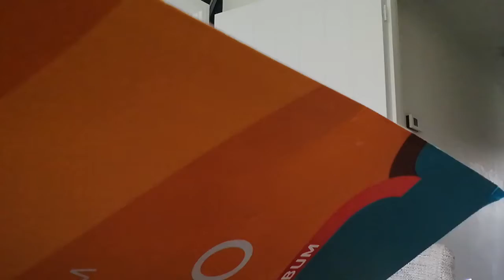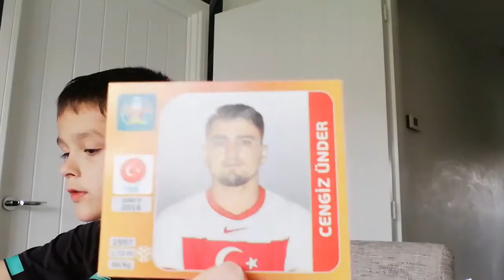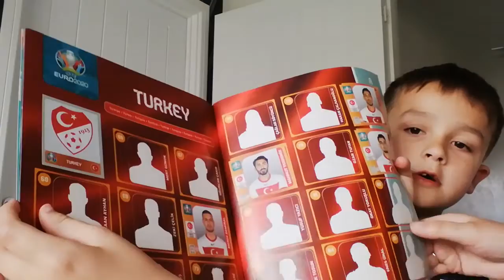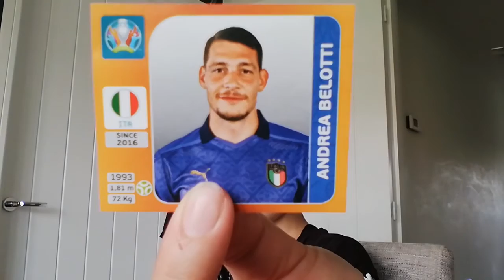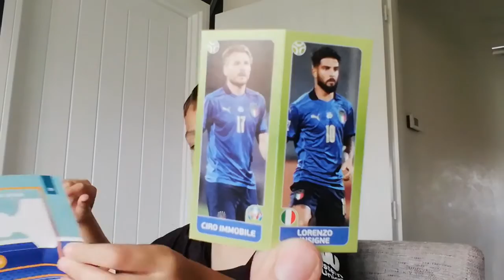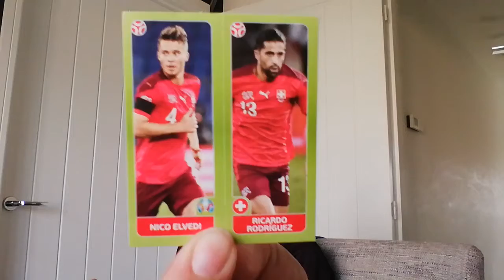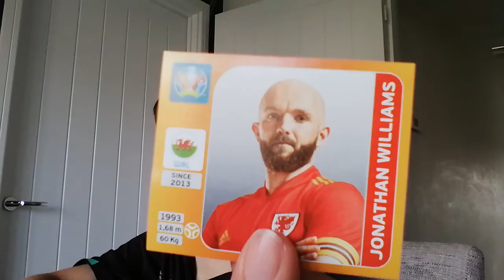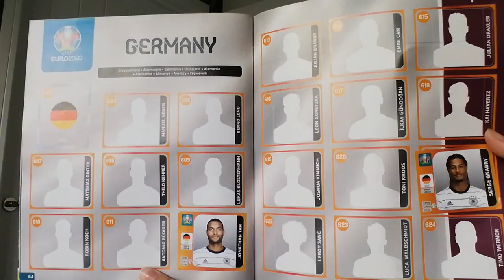Euro 2020/2021 sticker book part 4